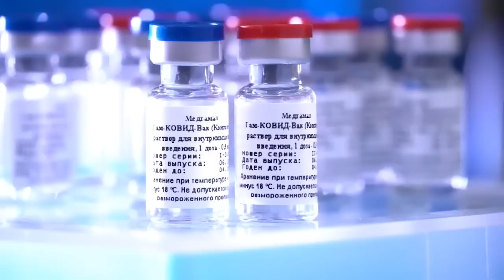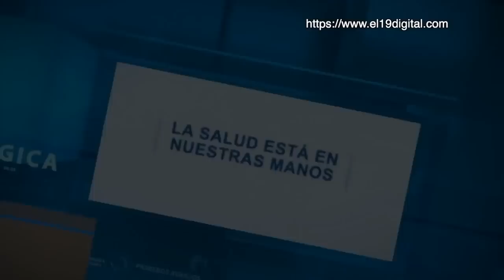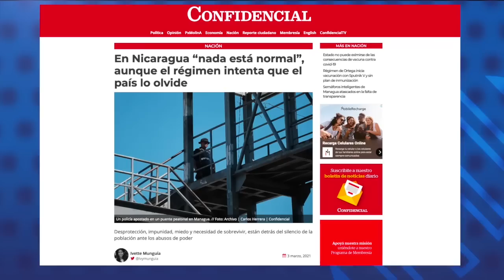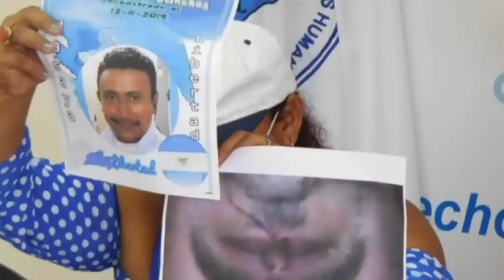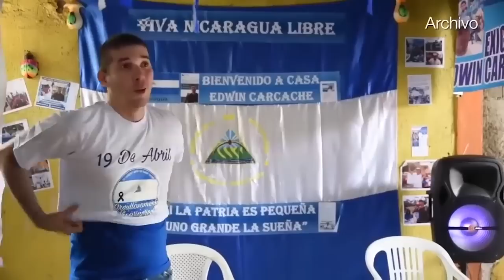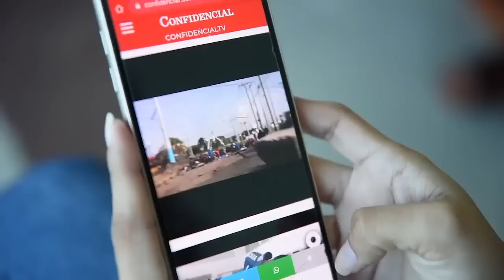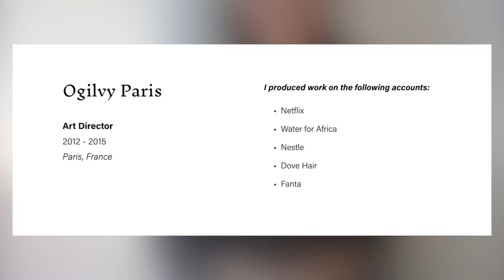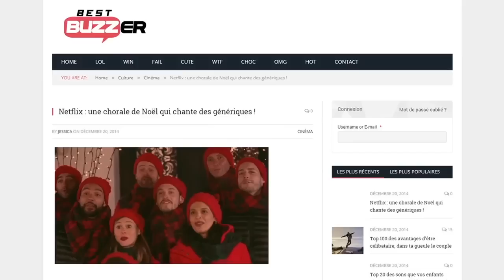📺 Secretismo con vacunación en Nicaragua; Muerte civil de exreos políticos; El hito Melisa Chamorro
Esta Noche | Conversaremos con los doctores Leonel Argüello y Álvaro Ramírez, sobre  el inicio de la vacunación contra el covid-19 en Nicargua, y el hermetismo oficial alrededor del plan de vacunación.
Les contamos la historia de Hugo Brenes y William Balmaceda, dos excarcelados políticos que lidian con la persecución tras su salida de prisión.
Entrevistamos a Alejandra Centeno, Edwin Carcache y Rodrigo Espinoza, sobre dónde está hoy el movimiento estudiantil. También les presentamos la historia de Melisa Chamorro, la publicista nica estadounidense autora de uno de los anuncios presentados durante la última edición del Súper Bowl.